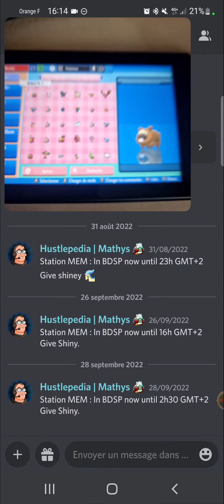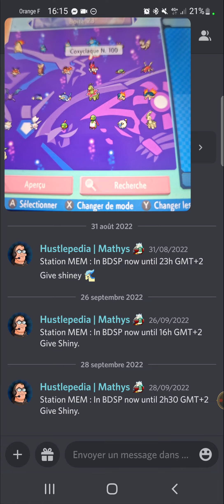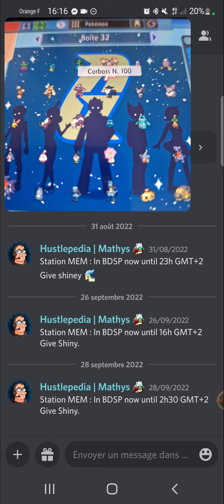Pokémon Giveaway, Yokai Watch Giveaway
You would like a Yokai or a Pokémon don't hesitate and join me ahah.
Join the server and join mention me if you play pokémon and yokai room.